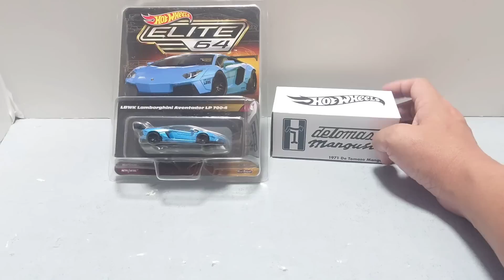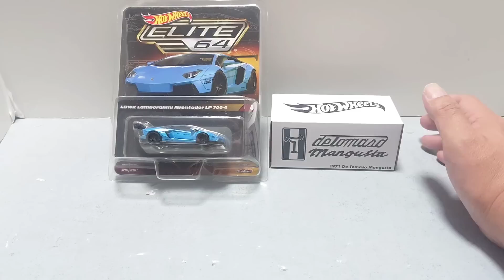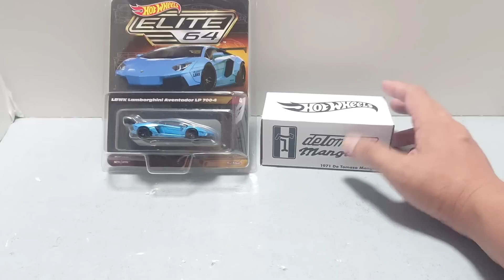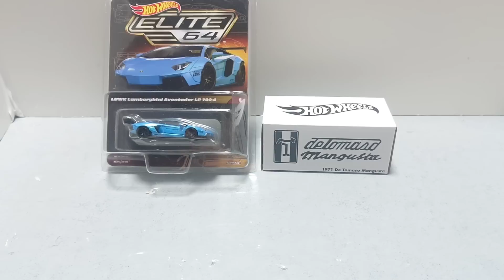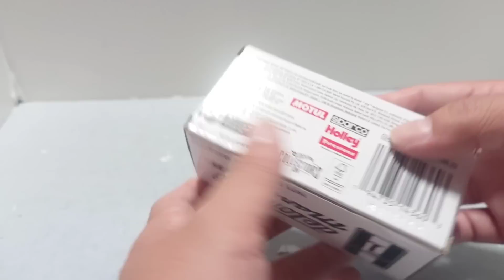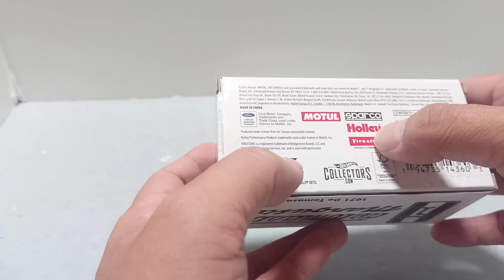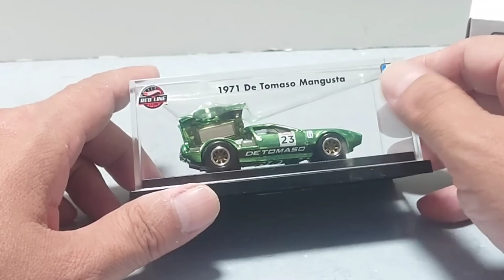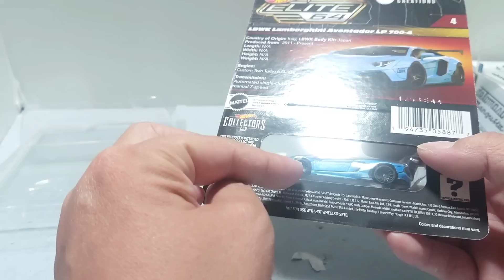高価すぎるホットウィール！ それだけの価値はあるのか？？？ 手にした者だけが分かる？？？？